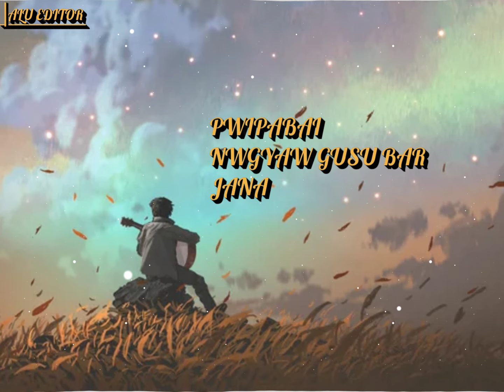JIUNE PWISALE NEW BODO LYRICS 2024